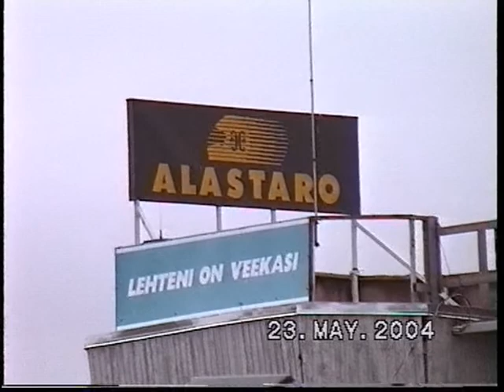Alastaro Spring Nationals 2004.